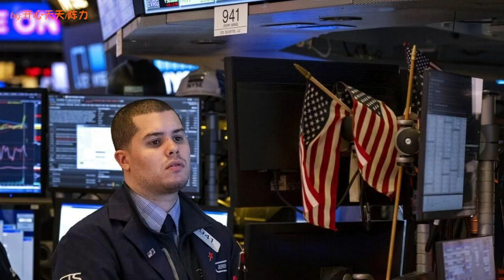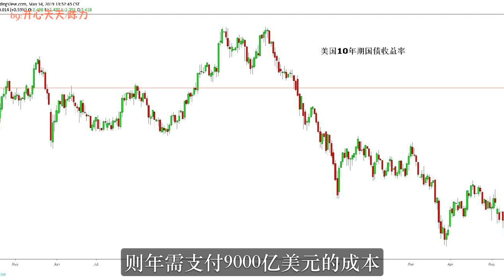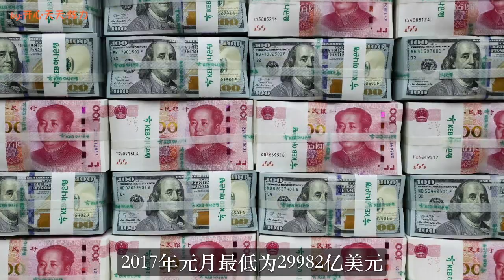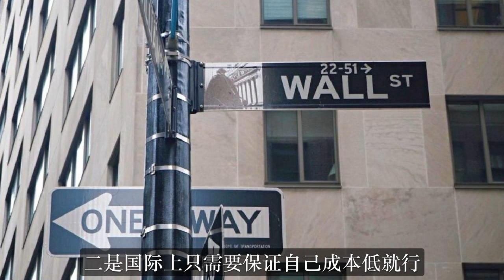美股再次暴跌！美国最后的防线被冲垮！中国将迎来自己的大时代